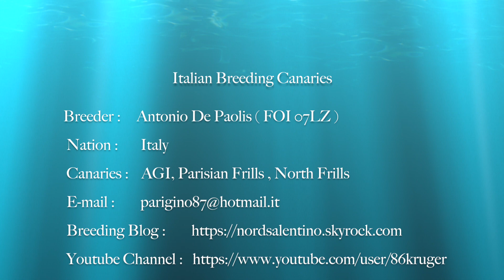AGI Canaries : Young 2019 - Antonio De Paolis ( 07LZ )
Collection of some of my young 2019 canaries (during the moulting period) . AGI and North Frills canaries 2019 .